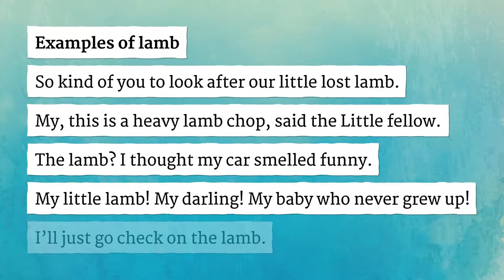LAMB pronunciation • How to pronounce LAMB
How to say Lamb in British English and American English?